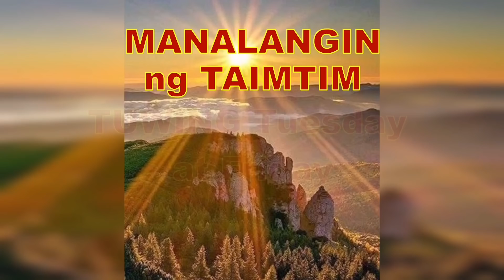ISABIT ITO SA PINTUAN AT LAHAT NG SWERTE AY PAPASOK-APPLE PAGUIO7